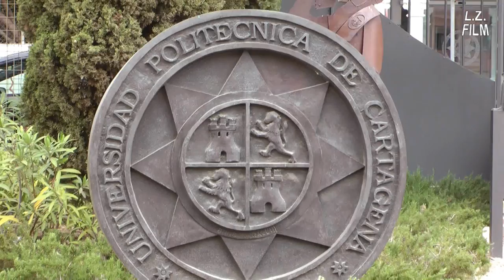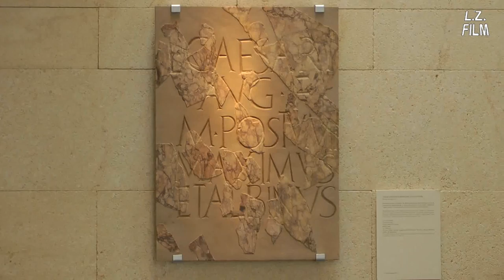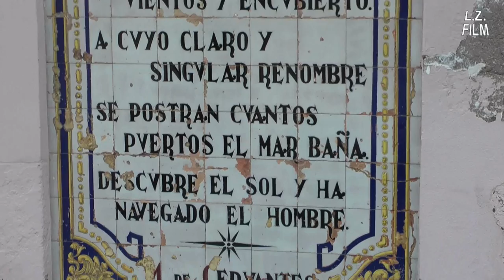Cartagena, España: Carthago Nova, el puerto romano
Carthago Nova: The Roman Harbour
(Portraits of Spanish Cities and Towns, 8)
[descripcíon en castellano más abajo / Beschreibung auf Deutsch weiter unten]

Cartagena was founded around 227 by the Punic military comander Hasdrubal the Fair as Qart Hadasht in honour of his home town Carthage. Actually, "Qart Hadasht" means 'new town' in the Punic/Phoenician language, and for the Romans it became the "new new town", Carthago Nova, for disambiguation of the African Carthage. It was founded in a deep and narrow bay, an almost perfect natural harbour. Some parts of the old Punic ramparts are still there, and also some impressive Roman ruins like the Roman theatre. There are also powerful citadels on the surrounding hills because of its strategic importance. But Cartagena is much more than its past, it is a very lively seaport with some beautiful Belle Epoque style houses and very interesting museums.

Carthago Nova, el puerto romano
(Retratos de ciudades españolas, 8)

Se fundó Cartagena alrededor del año 227 ante Cristo por el general cartaginés Asdrúbal el Bello como Qart Hadasht en honor a su ciudad natal Cartago. En realidad, "Qart Hadasht" en la lengua púnica/fenicia significa 'ciudad nueva', y para los romanos se convirtió en la "nueva ciudad nueva", Carthago Nova, para desambiguarla de la Cartago africana. Se la fundó en una bahía profunda y estrecha, es un puerto natural casi perfecto. Algunas partes de las antiguas murallas púnicas todavía están allí, y también hay ruinas romanas impresionantes como el teatro romano. Debido a su importancia estratégica hay ciudadelas poderosas en las colinas de los alrededores. Pero Cartagena es mucho más que su pasado, es un puerto muy animado con algunos hermosos edificios modernistas y museos muy interesantes.

Carthago Nova: der römische Hafen
(Porträts von spanischen Städten, 8)

Cartagena wurde um 227 vom punischen Feldherrn Hasdrubal der Schöne als Qart-ḥadašt zu Ehren seiner Heimatstadt Karthago gegründet. Eigentlich bedeutet Qart-ḥadašt im Punischen/Phönizischen nichts anderes als "Neustadt", und für die Römer wurde die Stadt zur Unterscheidung zum afrikanischen Karthago zur neuen Neustadt, Carthago Nova. Gegründet wurde diese Stadt im Herzen einer tiefen, relativ engen Bucht, einem nahezu perfekten natürlichen Hafen. Einige der alten punischen Stadtmauer stehen immer noch, und auch ein paar eindrucksvolle römische Ruinen sind noch vorhanden, etwa die des römischen Theaters. Desweiteren gibt es wegen der strategischen Bedeutung der Stadt mächtige Zitadellen auf einigen der umliegenden Hügeln. Aber Cartagena ist viel mehr als seine Vergangenheit, es ist eine quirlige Hafenstadt mit einigen prächtigen Belle-Epoque-Bauten und höchst interessanten Museen.